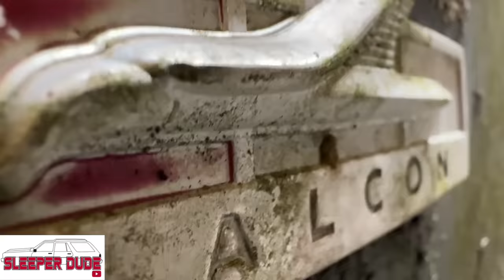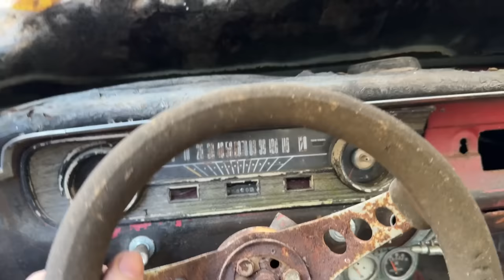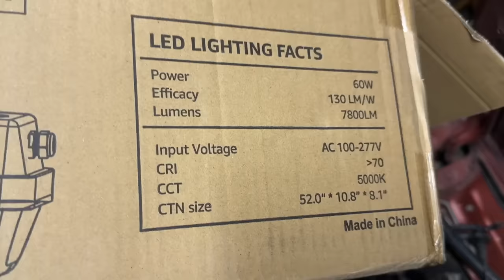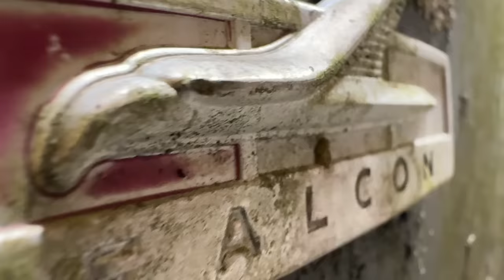Abandoned Race Car Has Some Really Cool Vintage Speed Parts.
Today we are back in the junkyard to try and save a rare 64 Ford Falcon Futura. I wish I knew all the history on this car because it is obvious that it was someones hot rod that they raced back in the 70s, the slapper traction bars, air shocks, slotted mags, cut down driveshaft, and floor shifter are a dead giveaway. Lets get this thing pulled out of the woods with our new tractor and find out what we have.

Hyperlite LED  light:
Led vapor tight light

our 2nd channel  @Sleeperdude2

our 3rd channel @sleeperdudearmed